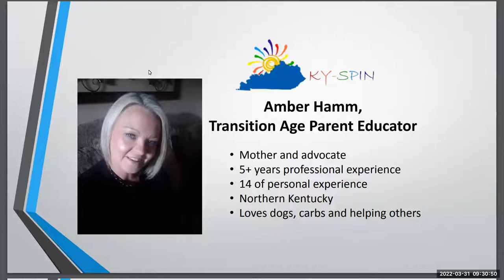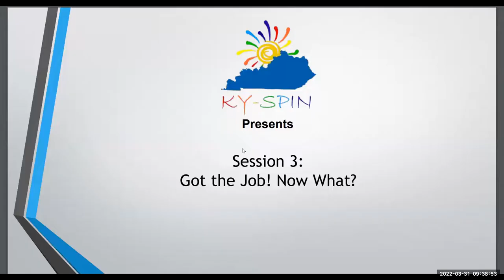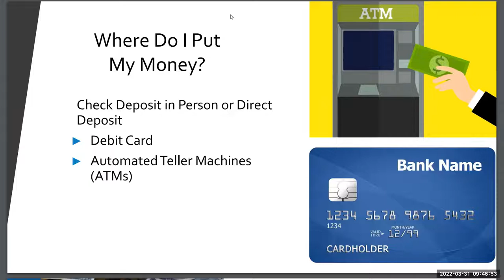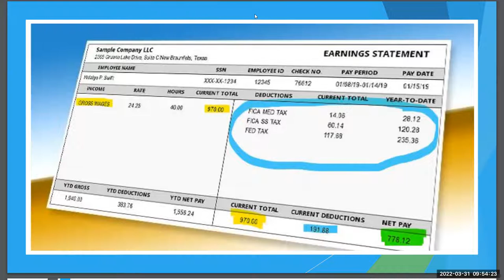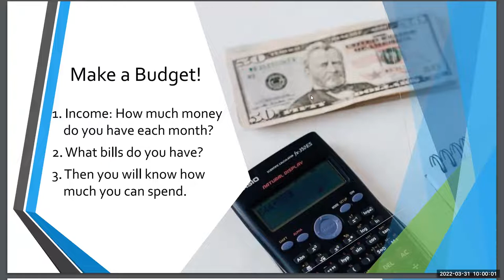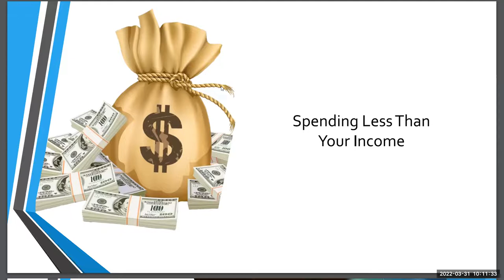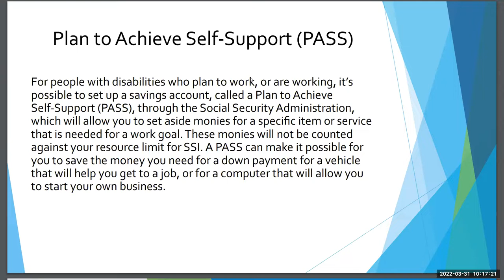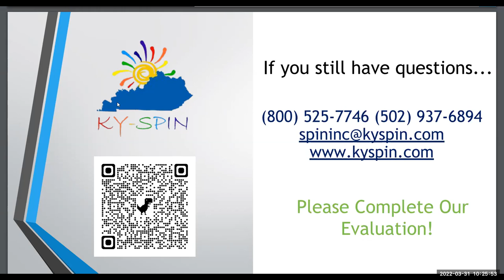KY-SPIN Present's Session 3 Got the Job Now What: Managing Money 3-31-22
KY-SPIN Employment Conference
Handouts